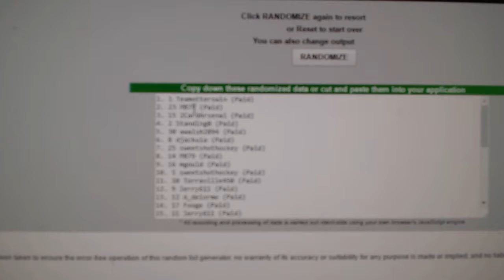C&C #7361 Multi Random